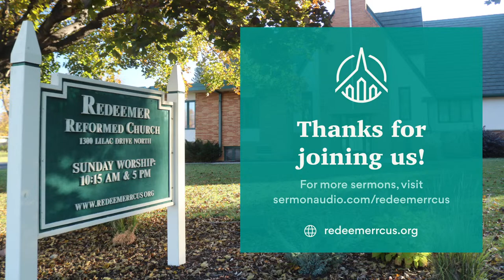April 7, 2024 Morning Service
Redeemer Reformed Church
Golden Valley, MN

All hymns and music (unless noted below) are sung using the 2018 Trinity Psalter Hymnal - Joint Venture

Hymns are used by permission or CCLI License 2443119

Hymns:
Hymn of Meditation – 227
Jesus! What a Friend for Sinners! – 456
Teach Me Thy Way, O Lord – 530
Before the Throne of God Above – 277
Gloria Patri – 571